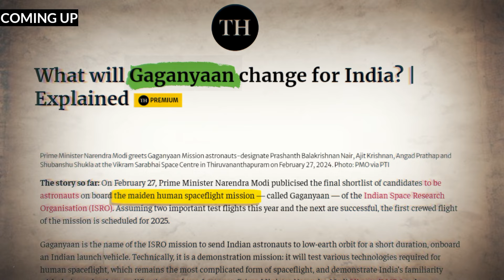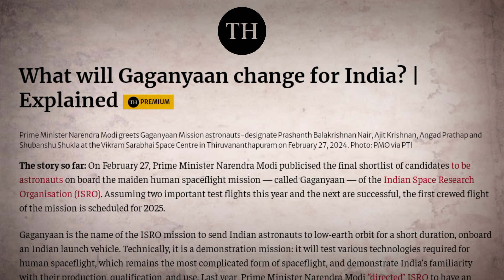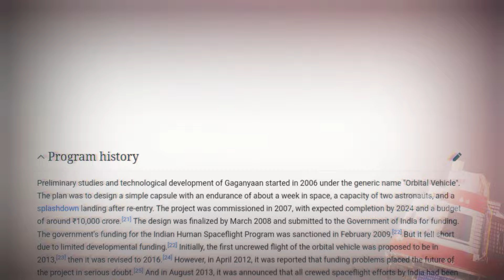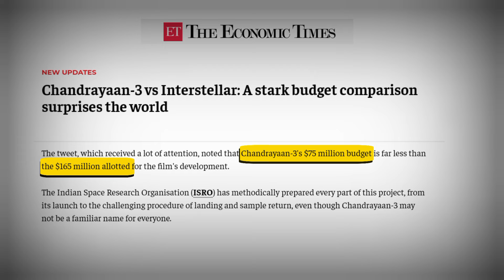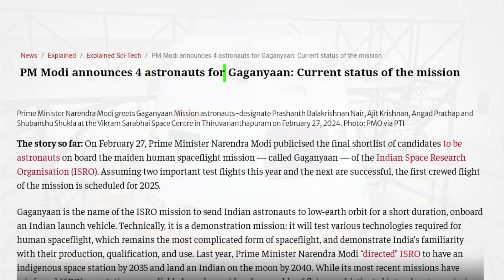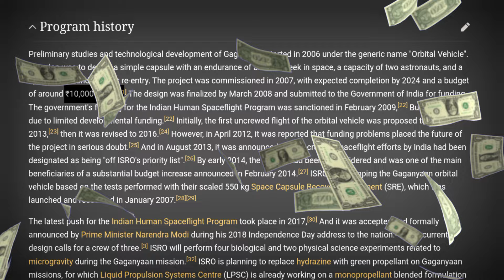Gaganyan : Isro Next Human spaceflight Mission | India To send Humans in Space | saurabh Mandal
| India first manned mission

 gagnyan mission is going to very important mission for India space center. because India is ready to launch humans spaceflight mission to space. I have talk about the goal of this mission and efforts that put bhibisro in this mission also I have talk about the history of idea and development of gagnyan mission.

frequently Asked Questions :

Explain About Gagnyan Mission?
Why gagnyan mission is important for india?
when Gaganyan mission launch?
what are objectives of gagnyan mission?